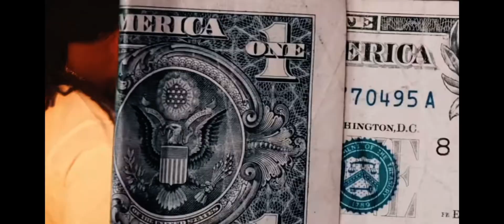Elreythekidd - Party Cup (Music video)